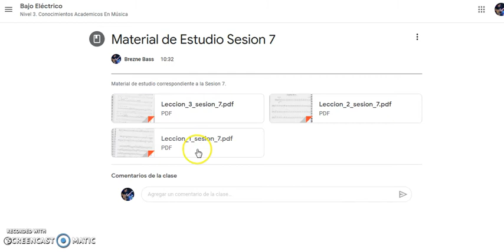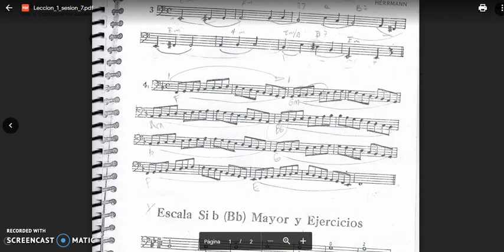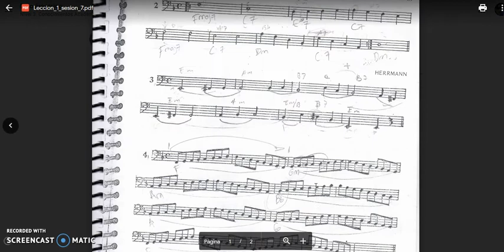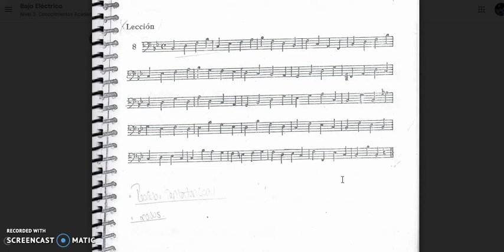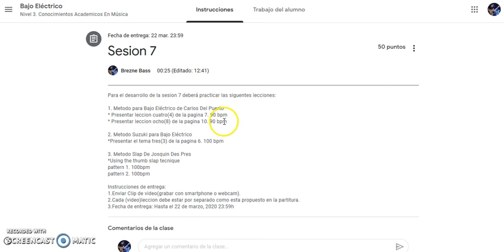ejercicio 1 sesion 7 N3 Estudio, Metodo para Bajo Eléctrico de Carlos Del Puerto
Para el desarrollo de la sesion 7 deberá practicar las siguentes lecciones:

1. Metodo para Bajo Eléctrico de Carlos Del Puerto
* Presentar leccion cuatro(4) de la pagina 7. 90 bpm
* Presentar leccion ocho(8) de la pagina 10. 90 bpm